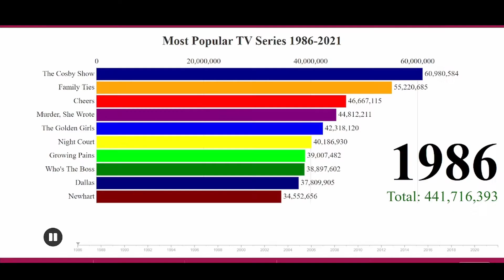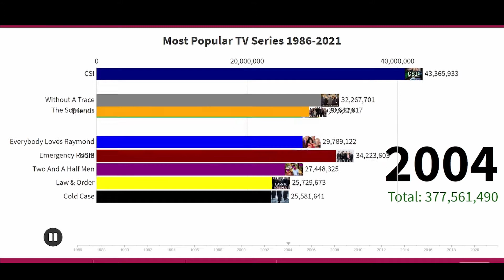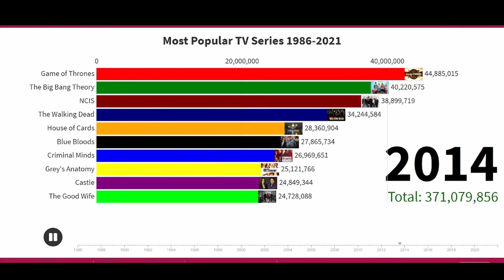Most Popular TV Series 1986 - 2021 - Best of Data Visualization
Welcome to the channel, the Best data.
I'm Near, a nurse at one of the number 1 hospitals in the country.

I've never liked to make decisions based on a hunch, perhaps because a hunch says one thing one day, and something completely different the next. Data 'as is' – even if it can also be easily misused, the best data is hard to come by, but that's the truth.

Who likes to argue? Data analysis provides objective answers that can end an argument, therefore the best data must be sought for truth. An added benefit is that, as the data scientist in the discussion, you clearly benefit!

Because data science is getting more and more interesting in all major industries. So, in this exciting and challenging new field there are many opportunities.

My channel is all about data comparison videos, which we collect to be the best data from various valid sources. we show you the country, thing, place or anything else with the highest level of different data and level of improvement.

sources data : imdb, wikipedia